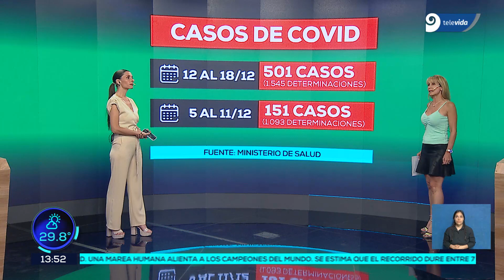Nueva ola de Covid-19 en Argentina